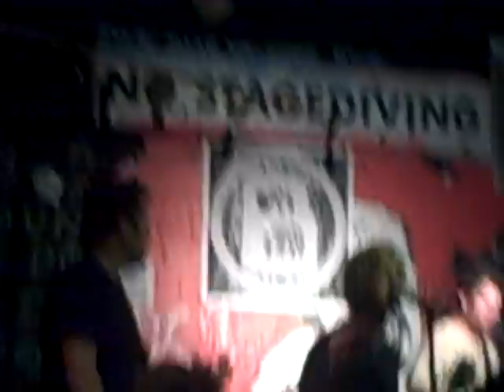some rock band (video 4 of 4)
2/10 "secret" show at 924 Gilman featuring Pinhead Gunpowder.